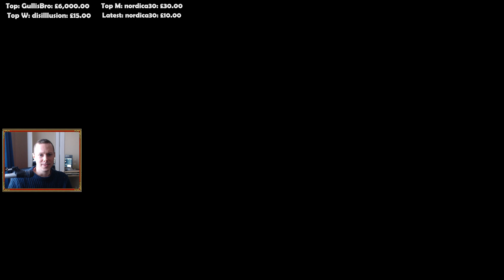Dark Souls 3 | Playthrough | Part 32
If you like what I do & want to help support me provide bigger & better quality content for the channel then please consider donating here: